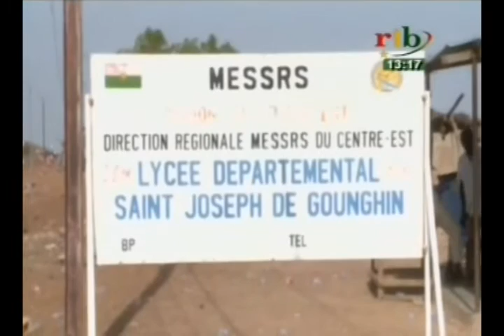RTB/Le gouvernement promet de sévir Face a la montée de l'incivisme en milieu scolaire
Le ministre de l'administration territoriale et de la decentralisation et de la securite interieur compte sévir Face à la montée de l'incivisme en milieu scolaire